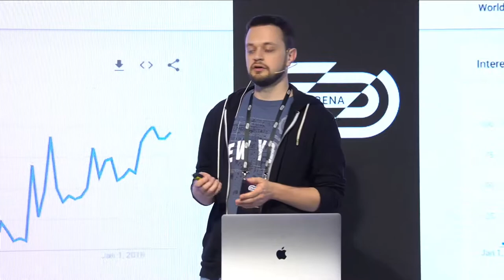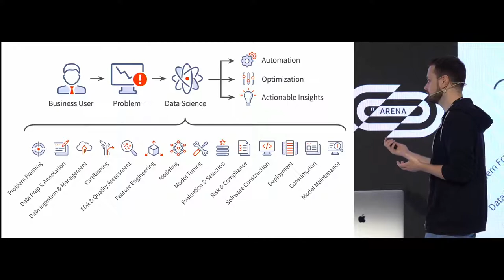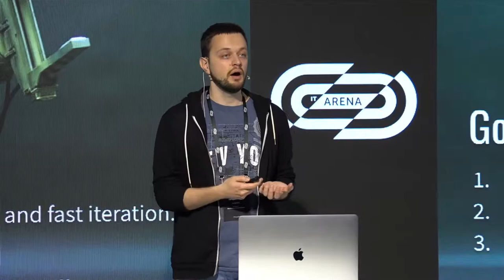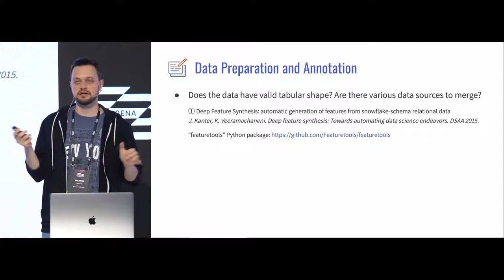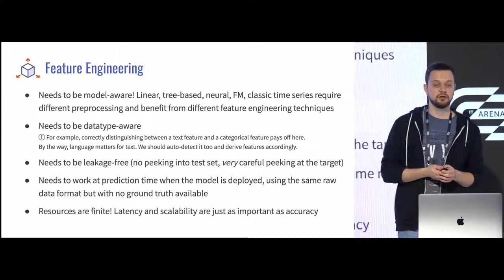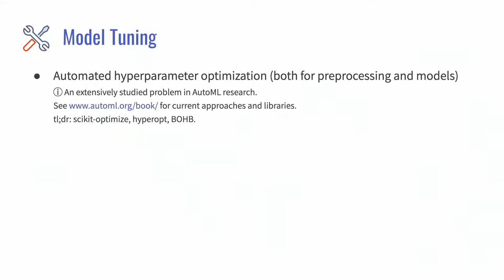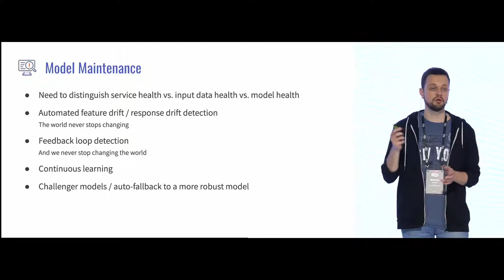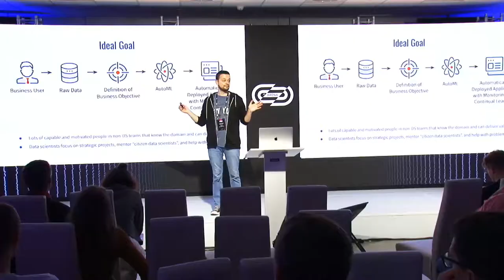Yuriy Guts, DataRobot. Automated Machine Learning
Yuriy Guts is a Machine Learning Engineer at DataRobot with over 10 years of industry experience in data science and software architecture. His primary interests are productionalizing data science, automated machine learning, time series forecasting, and processing spoken and written the language. He teaches AI and ML at UCU, is in the top 2% worldwide on Kaggle, and has led multiple international data science and engineering teams.